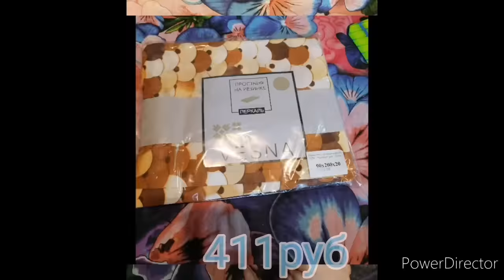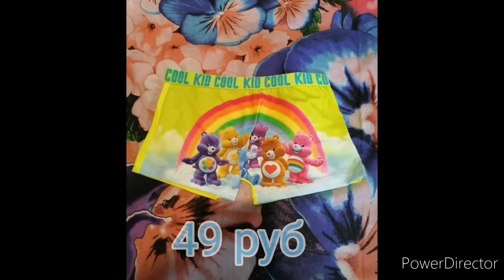Любимый василёк радует нас новинками.